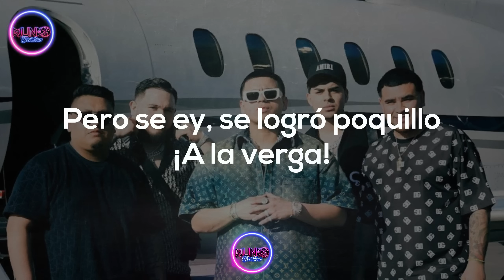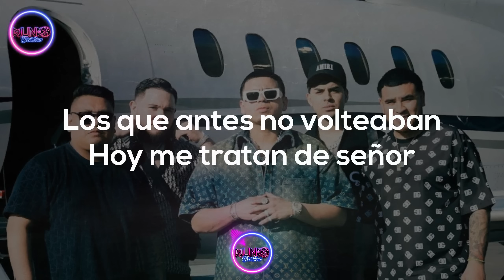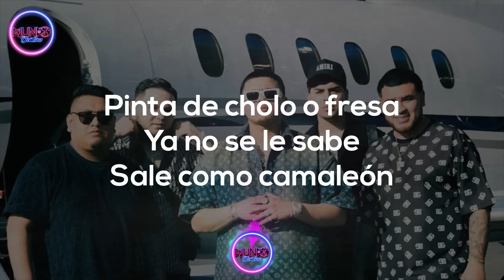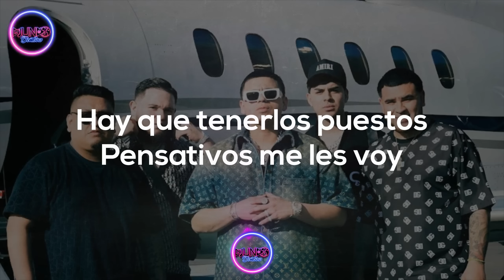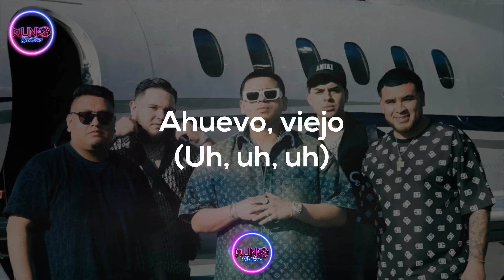Fuerza Regida - Se Logro (Lyrics/Letra)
👉 LETRA - Fuerza Regida - Se Logro:

[Intro]
Somos la Fuerza Regida y la Banda Otro Pedo
Compa, ¿se logró, no?
Poquillo vea, poquillo
Se logró, ¿si o no? (Eh)
Poquillo, güey
Ey, ey
Pero todavía falta, ¿sí o no, güey?
Todavía falta
Todavía falta, compa
Pero aquí andamos pisteando Blue Label y la verga
Pero se, ey, se logró poquillo
¡A la verga!
Fierro, fierro, fierro
Fierro, fierro
Y pura Fuerza Regida, viejo
¡Otro pedo!

[Verso 1]
Se logró
No opine de un camino si usted no lo recorrió
Los que antes no volteaban, hoy me tratan de señor
Dicen "peladita еn la boca la vida que me tocó"
No, viejón, dе morro perdí nada porque nada tenía yo
Un camino de baches, la troquita se chingó
Hoy no me bajo de un avión
Un Urus rojo y un Rolls-Royce
Y un cubanón
See Fuerza Regida Live

Cholo 7
Fuerza Regida & Luis R Conriquez
Fuerza Regida & Luis R Conriquez - Cholo 7 (English Translation)
Mi Terre CLN
Fuerza Regida & Juanpa Salazar

[Coro]
Por si se presenta alguna falla, no le gusta ni una discusión
Tiene el de los huevos de toro al tiro
Listo pa' altercados si hay peligro en situación
Y como dijo Pablo: "Plata o plomo", pero esta vez se los digo yo
Del que se burlaban cuando allá de morrillo con huevos comenzó
De cachucha elegante, pues son puras raras, grande está la colección
Modelos exclusivos de calzado dependiendo siempre la ocasión
Pinta de cholo o fresa, ya no se le sabe, sale como camaleón
De la mano una vieja, cintura pequeña y pa' montar tiene un Friesian

[Verso 2]
Malandrón
El que le sabe, sabe, pero no les cuento yo
La Mafia De La Calle, su lealtad me demostró
No importando la situación, aquí no hay margen del error
Decisión
Hay que tenerlos puestos, pensativos me les voy
Motita de la buena me mantiene serenón
Fin de semana dar el rol
Dice por Maza se miró con un flotón

[Outro]
Fierro